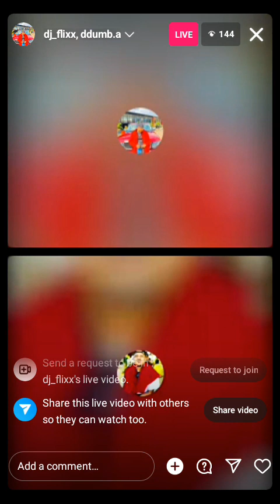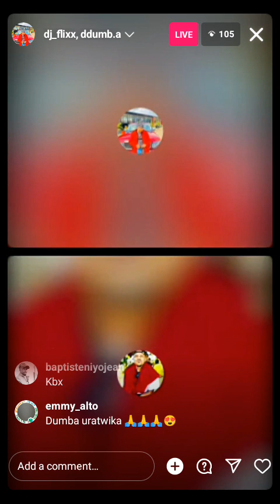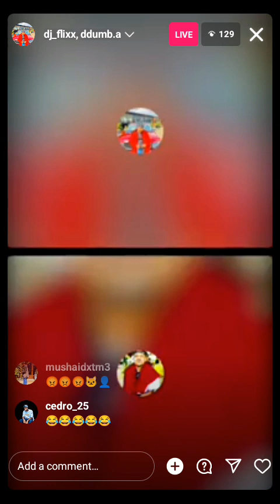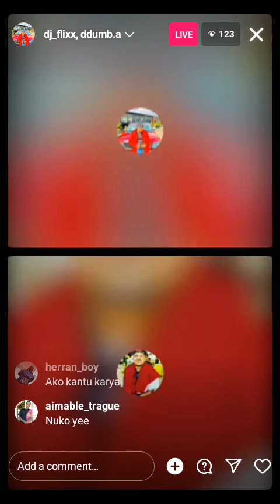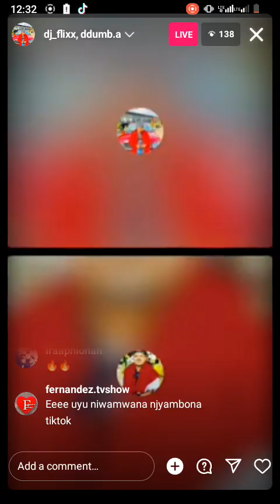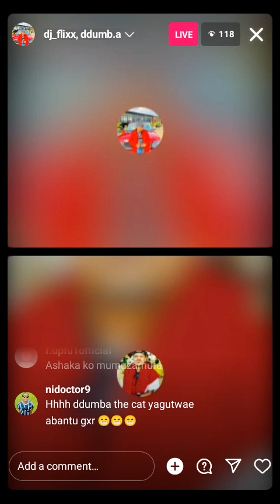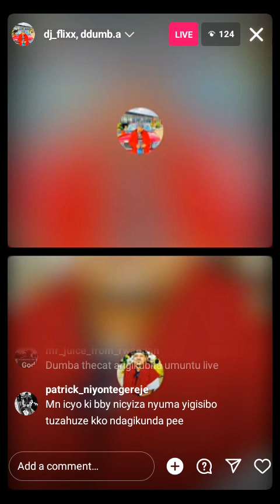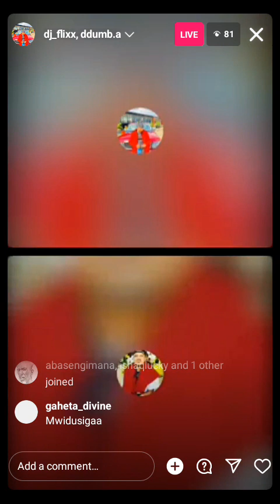Ddumba na Dj FLixx bashyize hanze iby'amatiku Ari mu ruganda/ninge uzamuye showbiz yo mu Rwanda